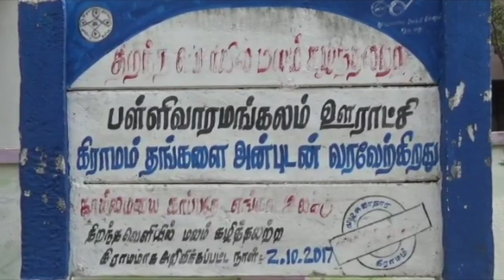இறப்பிலும் பிரியாத தம்பதி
திருவாரூர் அருகே உள்ள பள்ளி வாரமங்கலம் கிராமத்தைச் சேர்ந்தவர் பக்கிரிசாமி. வயது 76. இவர் உடல்நிலை சரியில்லாமல் நேற்று முன்தினம் இறந்தார். வெளிநாட்டில் உள்ள மகன் தந்தையின் இறுதிச் சடங்கிற்கு வர உறவினர்கள் காத்திருந்தனர்.
கணவர் இறந்த துக்கம் தாங்காமல் அழுது கொண்டிருந்த மனைவி சந்திரா, நேற்று இரவு மயங்கி விழுந்து இறந்தார். இறப்பிலும் பிரியாத தம்பதியின் இறுதிச்சடங்கு இன்று நடந்தது.